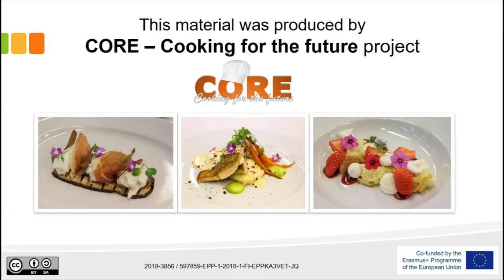John Casey, Head Chef, interview 2019